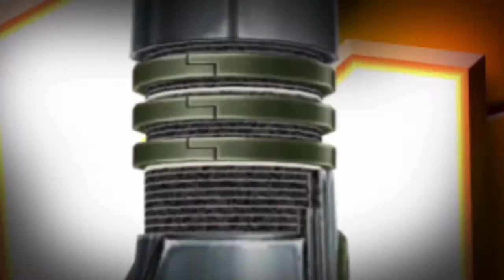“Metroid: X” Teaser #5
X” is the third instalment in my metroid series on wattpad. The first two stories were reimaginings of metroid zero mission and Metroid 2. While this one however is a bit more creative but still borrows elements from super metroid and metroid fusion.

Read the first two stories here!